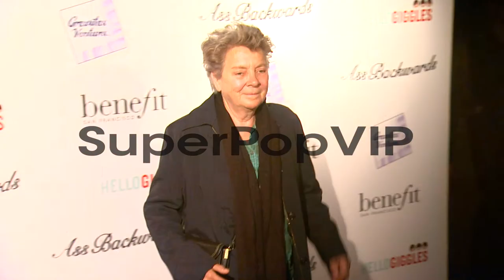Sandy Martin at 'Ass Backwards' Los Angeles Premiere in ...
Sandy Martin  at 'Ass Backwards' Los Angeles Premiere in Los Angeles, CA, on 10/30/2013.